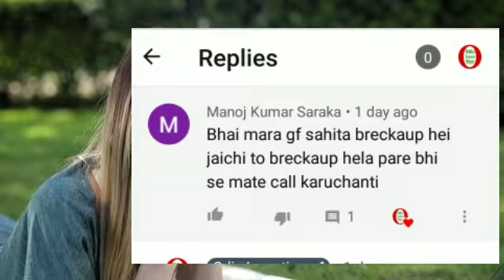Ex-Girlfriend call କରୁଛି,ତାର ଇରାଦା କଣ|kan pai ex girlfriend call karuchi|Exgirlfriend|Odia love tips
Ex-Girlfriend call କରୁଛି,ତାର ଇରାଦା କଣ|kan pai ex girlfriend call karuchi|Exgirlfriend|Odia love tips.ex girlfriend kahinki call karuchi.ex girlfriend kan kole call karibo.odia odia song odia.

Song info :-

Artist:-Shahed
Genre:-Indian

◆Song info
Heavenly (Instrumental)

Title : Heavenly Instrumental
Artist : Aakash Gandhi
Genre : Romantic Music
Mood : Classical | Romantic